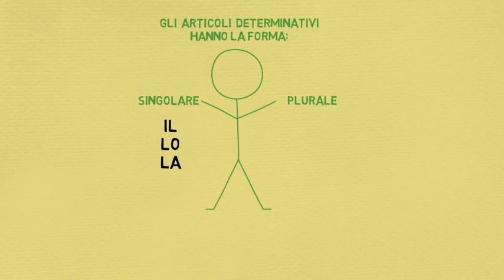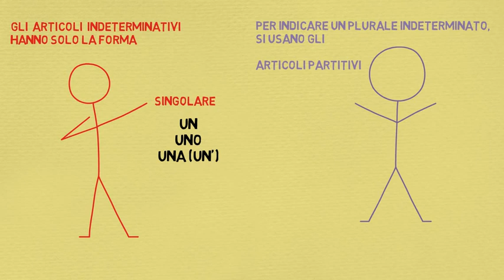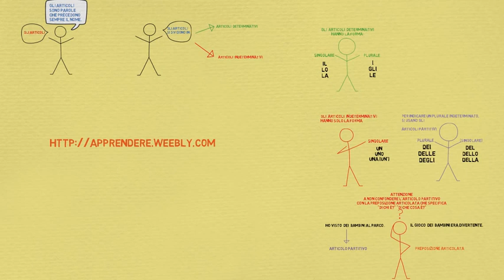gli articoli partitivi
Video riflessione sugli articoli partitivi. (Per la scuola primaria)